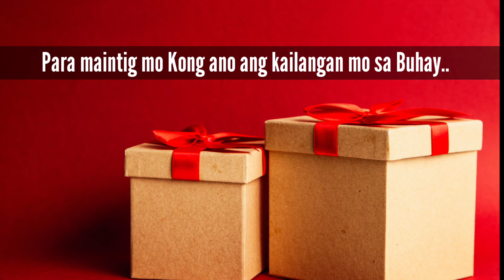🔴 iTo Pala Ang KAHULUGAN at IBIG SABIHIN ng bOx sa Panaginip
Kahulugan sa kapag Nanaginip ng box...alamin..